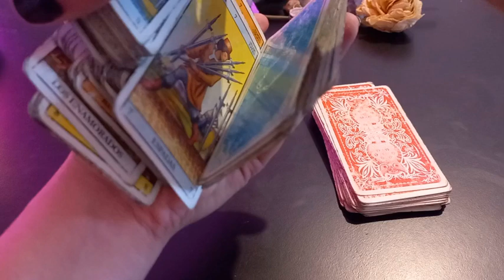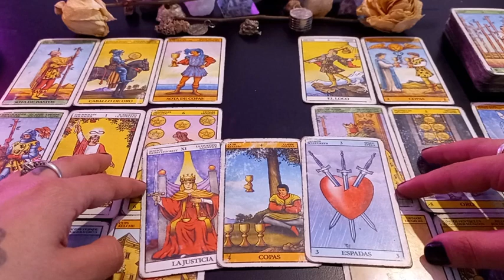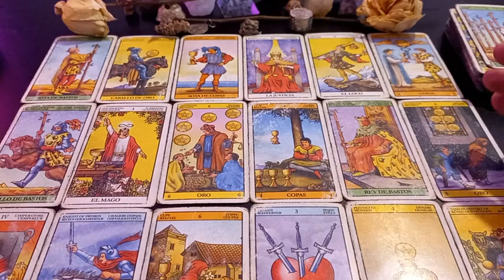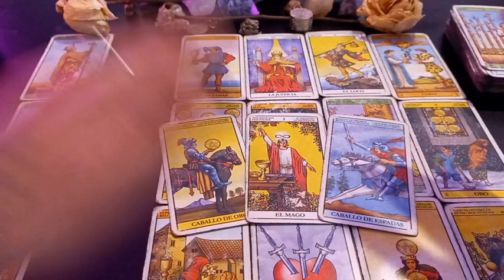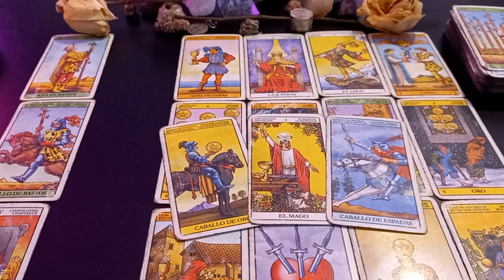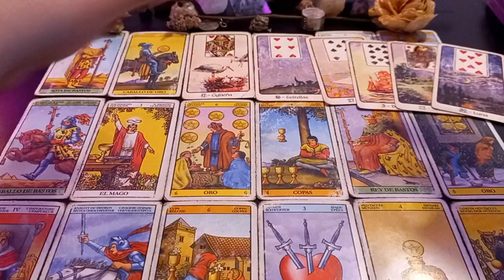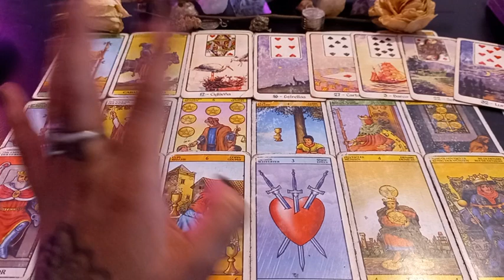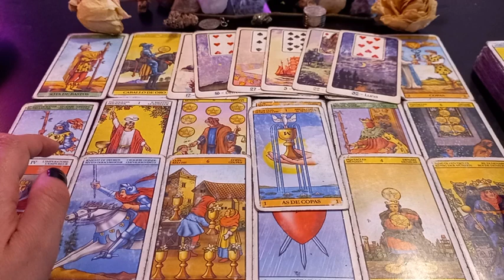🌟⭐ ESCORPIO TAROT 🔮🌟⭐ Cuidado!! Mensaje Urgente!!! 🌟⭐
Muchas gracias!!  ♥️♥️♥️